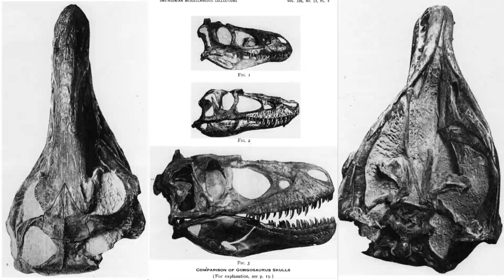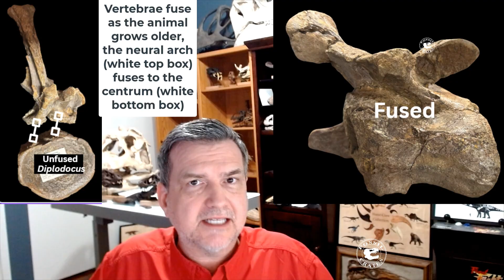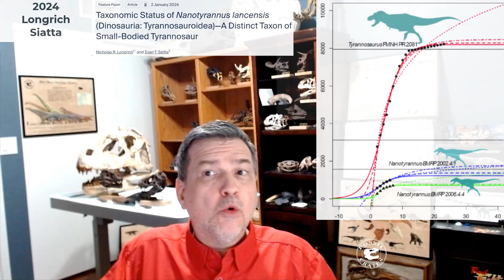Nanotyrannus Resurrection: Two Species, New Evidence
Dr. BC talks about the new Nanotyrannus is VALID paper AND has TWO species, N. lancensis and N. lethaeus, the latter of which is the heavier species, likely exceeding 1,000 lbs. He further walks through the decades-long debate over its identity and its relationship to T. rex.

Dr. BC covers historical work and points out that people have felt Nano was valid since 1946, when it was originally named a new species of Gorgosaurus, then in 1988, when Bakker decreed it to be a new genus, the pygmy tyrannosaur Nanotyrannus.

Bakker didn't think it was in the Tyrannosauridae, and neither did Longrich and Saitta 2024 or Zanno and Napoli 2025. All concur it is a kind of tyrannosauroid, but not a close cousin of Tyrannosaurus rex.

All of the authors note the difference in forelimb proportions, tooth count, and a number of characters, especially histological, which lets us determine that it is nearly done growing.

On the slide with the arms, the left side is actually the Tyrannosaurus rex, the right one is "Warhammer" NCSM 40000 ("40K"), Nanotyrannus lancensis, not N. lethaeus as I wrote.

00:00 Nanotyrannus has Two Species
00:18 History of Nanotyrannus
04:52 Dueling Dinosaurs
05:31 Jane: Nanotyrannus lethaeus
05:59 T. rex
06:35 Differing Characters
07:40 Not a Tyrannosaurid